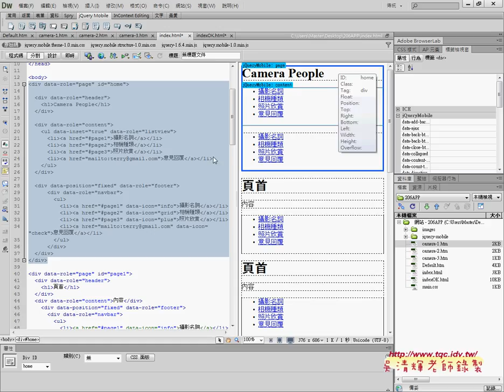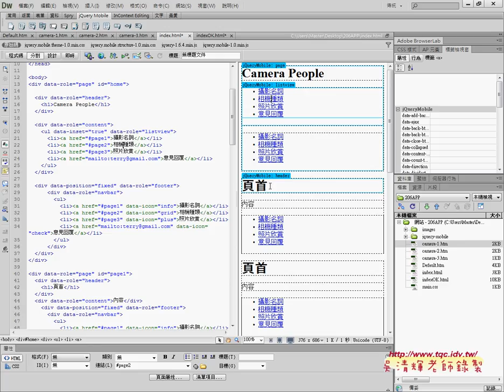05 解決頁面分開與無法連結問題